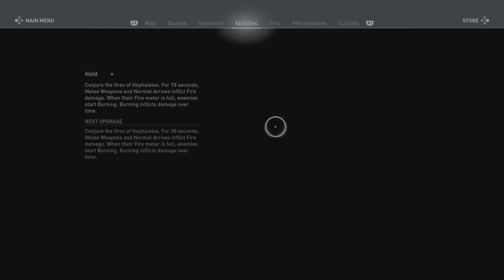Assassin's Creed Odyssey PS5 4K part #21